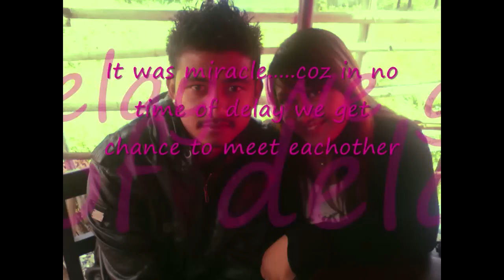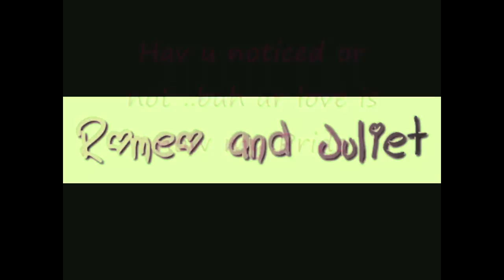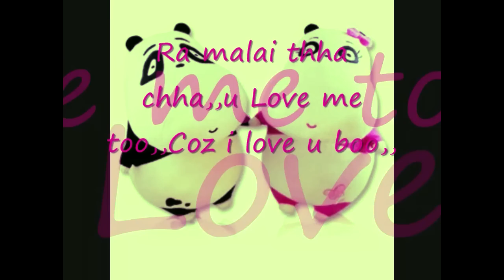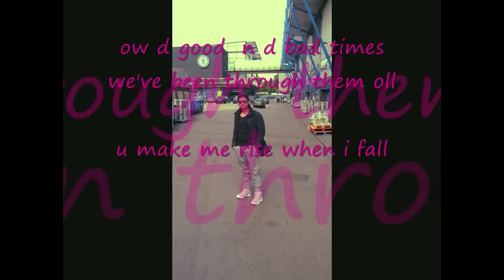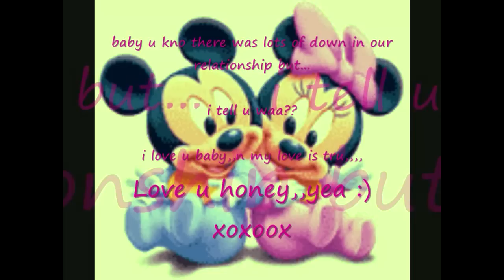EVERYTIME WE TOUCH (HULULU)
Rabi AKA hululu is a close frn of mine. This rap piece was done by him dedicated to his girlfrn. He actually dnt wanna upload it buhh i forced him coz his rap n voice is so gud and i love him LOLZZZZ. Hope u guys enjoy!!!